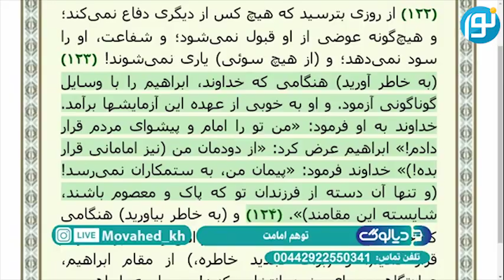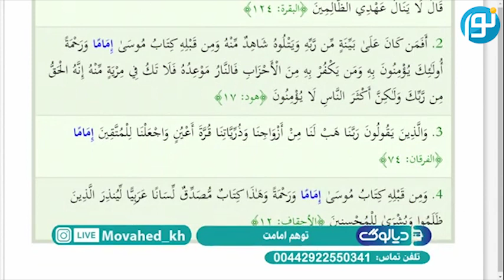چند جا قرآن در مورد امام و پیشوا صحبت کرده است؟